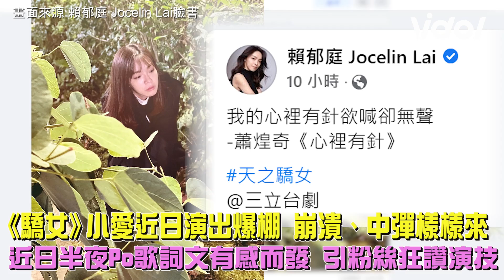《驕女》小愛自殘崩潰太虐心 落難公主半夜PO文惹哭粉絲：「不准領便當！」│ Vidol.tv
哇！這精華集結在一起
小愛真的太常落難了吧！！